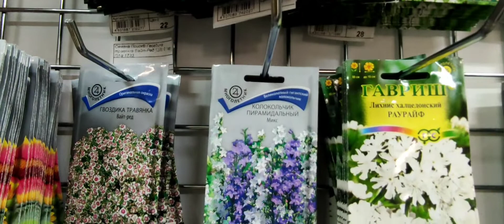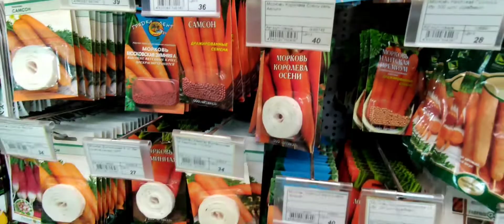Променад по магазинам. г Александров. Садовый центр "Дом-Дача". История в 3-х частях. Часть 1-я.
В этой части у нас с вами прогулки по магазинам в городе Александров Владимирской области.
Посещение садового центра "Дом-Дача".

Гартензии, цены и многое другое.

Ссылка на мой интернет магазин "АРОМАТИКА": shops-aroma.ru